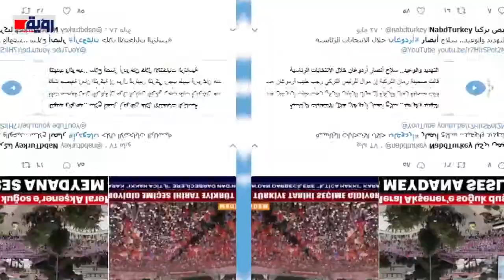غرائب انتخابات تركيا.. أنصار أردوغان يحرمون النوم والزوجات حال فشله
عنوان الفيديو | غرائب انتخابات تركيا.. أ
صار أردوغان يحرمون النوم والزوجات حال فشله